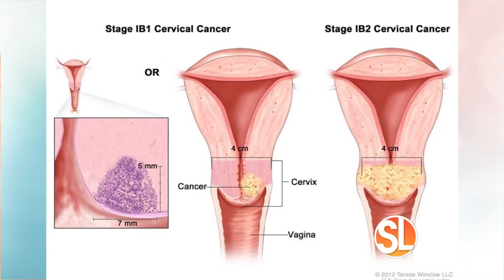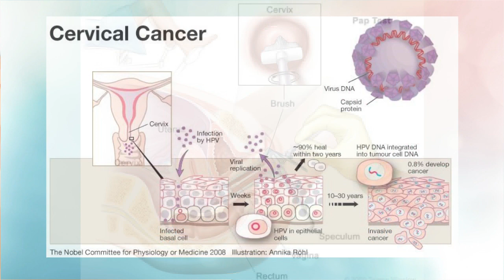Cervical Cancer - Sonoran Living | Dr. Mario J. Pineda and Dr. E. Eric Olyejar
On Thursday, January 11, 2018, Ironwood providers Gynecological Oncologist Mario J. Pineda, MD, PhD and Radiation Oncologist E. Eric Olyejar, MD appeared on ABC ‘s Sonoran Living to discuss Cervical Cancer.

Cervical cancer is a malignant growth that starts in the cervix and is the fourth leading cause of cancer among women.  The cervix is the opening of uterus by which a baby passes into the birth canal.  In the United States almost 13,000 women are diagnosed and about 4,000 women will die of cervical cancer annually.   The majority of women with cervical cancer are diagnosed between the ages of 20 and 50, but older women can get cervical cancer as well.

There are many risk factors for cervical cancer, but the most important one is infection with the HPV virus.  Infection with HPV 16 or 18 is associated with 70% of all cervical cancers.  Risk factors for HPV infection are sexual activity at a young age, multiple sexual partners, HIV infection, and immunosuppression (for example organ transplant patients).  A vaccine against HPV infection is available and often recommended for adolescent girls before their first sexual encounter.  Other risk factors for cervical cancer include DES exposure in utero, multiple births, cigarette smoking, and long term oral contraceptive use.

Cervical cancer typically develops slowly over time.  Before the cells become cancer they undergo detectable changes including dysplasia.  Screening with a PAP smear and HPV testing can detect infection and or these changes, allowing for minimally invasive treatment before a cancer is formed.  The vast majority of women diagnosed with cervical cancer have not had a PAP smear in seven years or more.   It is thought that if every woman had regular screening exams that we would diagnose very few cases of cervical cancer or not even at all!  Most women do not develop signs of cervical cancer until it is fairly advanced.  Vaginal bleeding between periods, heavy periods, and continuous periods can be some of the symptoms of cervical cancer.

Cervical cancer is staged I-IV (like most cancer) based on tumor size or invasion, lymph node involvement, or the presence or absence of metastasis.  Early stage cervical cancers (Stage I and early Stage II) can be treated with surgery with our without radiation.  More advance cancers (late Stage II and Stage III) are treated with radiation and chemotherapy with or without surgery.  Stage IV cervical cancer is typically treated with chemotherapy alone.